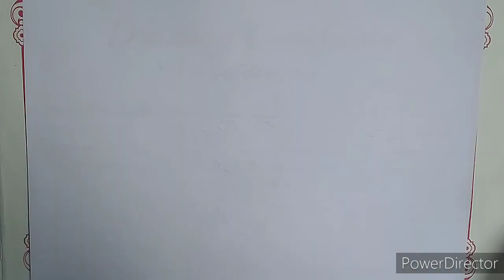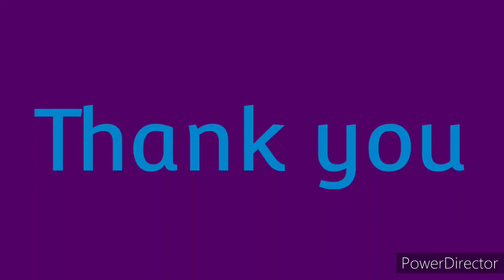The Beautiful Girl Drawing tutorial//Pencil sketch draw step by step!!!